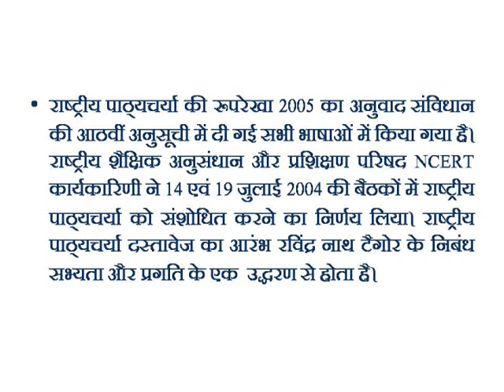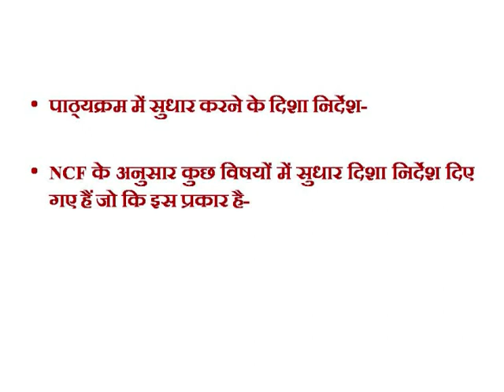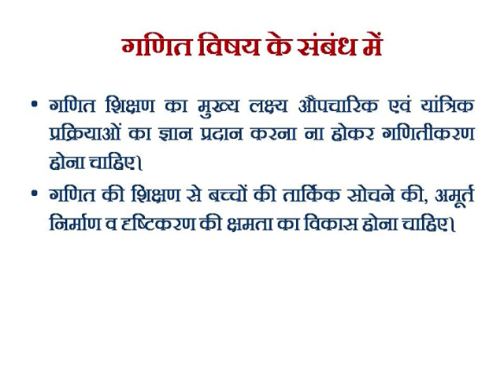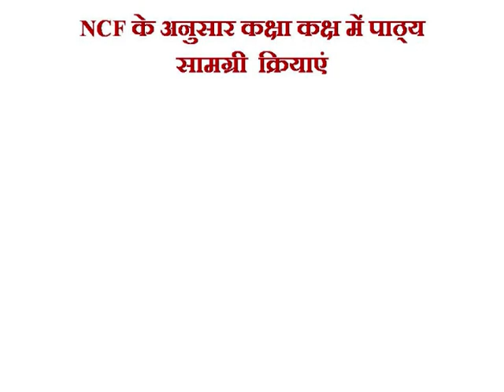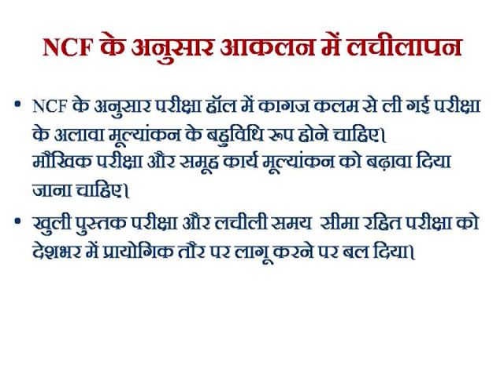NCF 2005 || राष्ट्रीय पाठ्यचर्या की रूपरेखा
HI,
ITS ABOUT TO EDUCATIONAL COMPTITIONS EXAMS VIDEOS OF CTET, HTET, DSSSB, UPTET, RTET VIDIOS ETC.